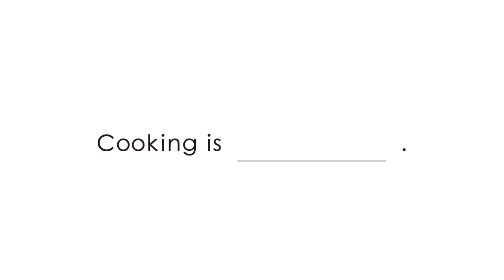7 Cut Recipe：【 You know what? 】スーパーデトックスウォーター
recipe by MINAKO TSUDA / SUPER DETOX WATER